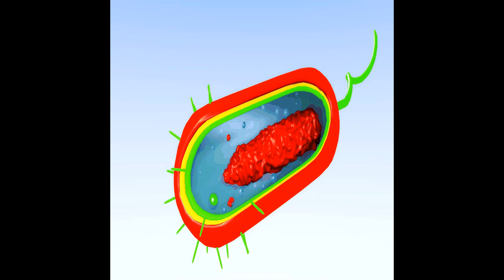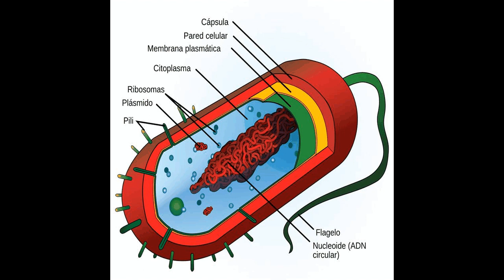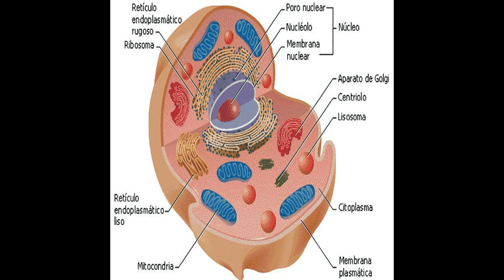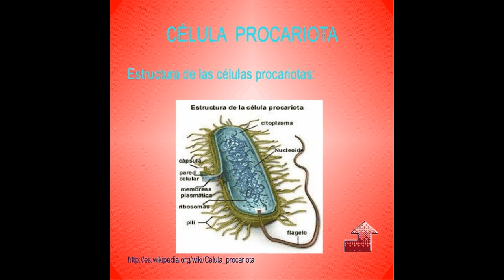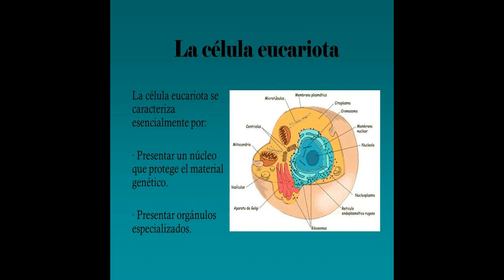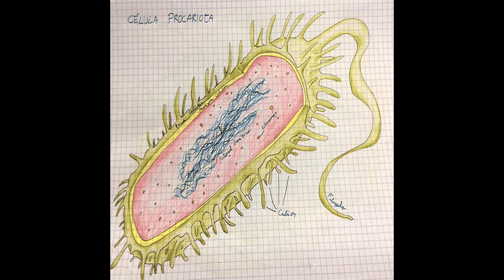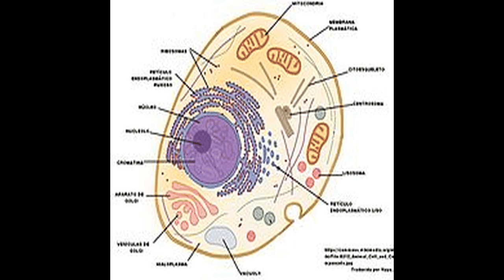Célula procariota - Narrated Wiki español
Una célula procariota o procarionte es un organismo unicelular, cuyo material genético se encuentra disperso en el citoplasma, reunido en una zona denominada nucleoide.